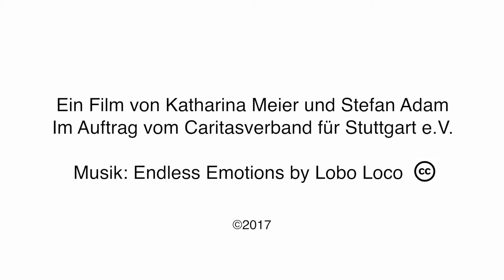Gerechtigkeit - Eine Umfrage in Stuttgart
Anlässlich des Jubiläums-Mottos der Caritas Stuttgart "100 Jahre Gerechtigkeit" wurden Stuttgarterinnen und Stuttgarter zum Thema "Gerechtigkeit" befragt. Dabei kamen die vielfältigsten Meinungen über Gerechtigkeit zum Vorschein...